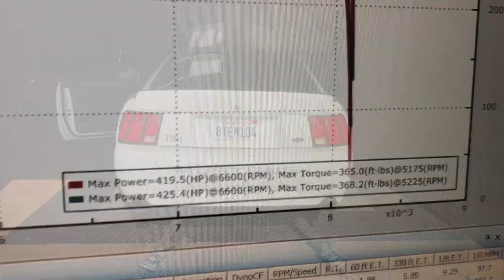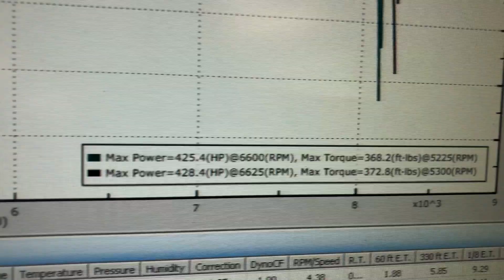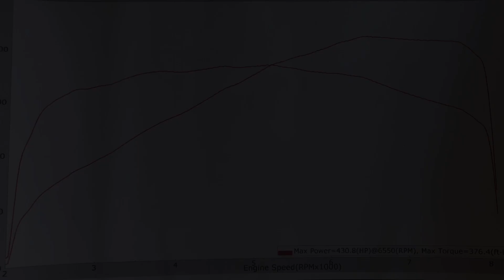Coyote Swap Mach 1 AED Dyno Tune/Street Pulls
Had a successful session today with Shaun at AED,final numbers were
430rw/376tq,making pulls all the way to 8200 🤙🏻

2016 Gen 2 Mustang Gt engine
FRPP control pack
PBH speed drive
1320junkie ported boss manifold and TB
Hooker 1 7/8 headers
Full 3” hooker x pipe and hooker black heart catback
Built 26 spline T45/Spec 3+ clutch
FRPP aluminum ds
Built 8.8/456 gears/31 spline/cobra diff
AJE tubular k member/a arms/coilovers all 4 corners
Strange struts and shocks
BMR tubular uca’s/lca’s